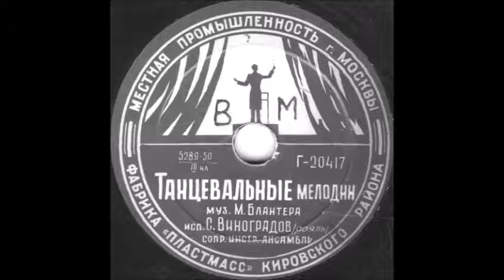ТАНЦЕВАЛЬНЫЕ МЕЛОДИИ исп. С. Виноградов (рояль) грампластинка запись 20417 (923)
ТАНЦЕВАЛЬНЫЕ МЕЛОДИИ муз. М. Блантера, исп. С. Виноградов (рояль) сопр. инстр. ансамбль
Оцифровка грампластинки 78 об/мин запись номер 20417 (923) формат Миньон Местная промышленность